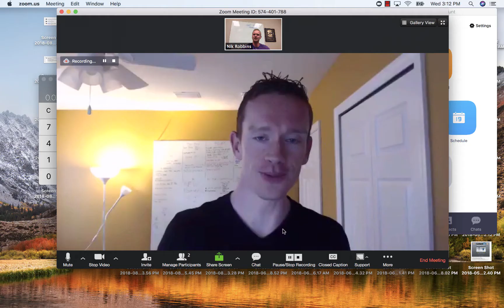Krusader Testimonial with Bref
Want to double your close rate? Download my Sales Roadmap to see the 7 questions you NEED to be asking on every Qualifying Call.